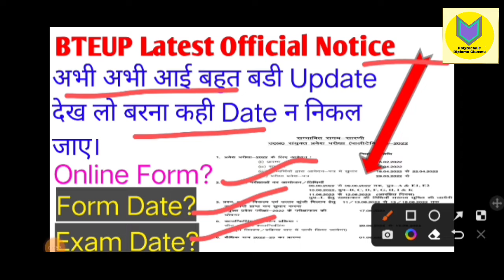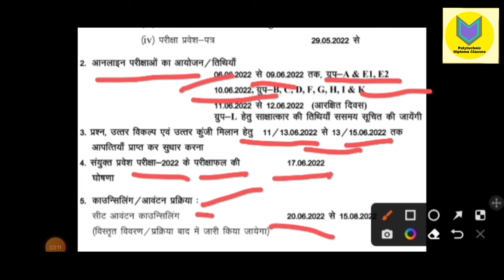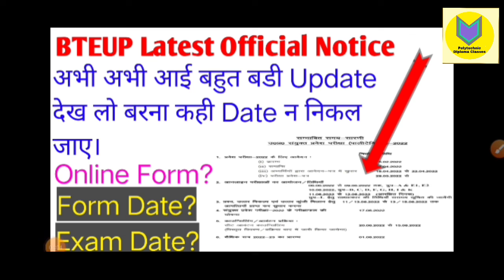Polytechnic Entrance Exam कब होगे। Polytechnic Exam Date Latest Official Notice.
आप कोई भी polytechnic से संबंधित  question पूछ सकते हो ।